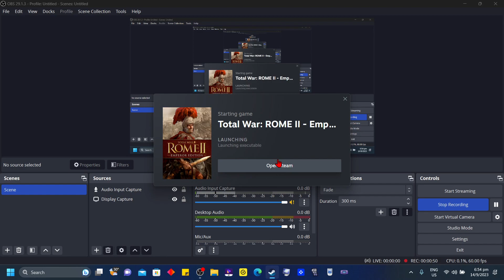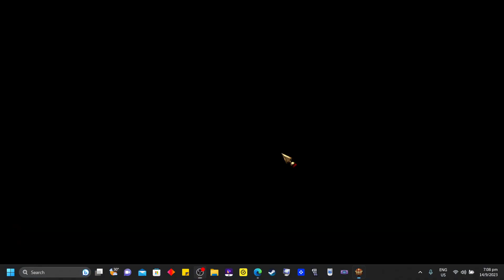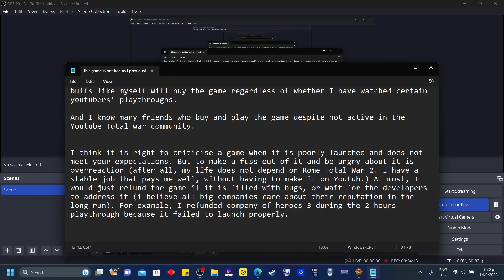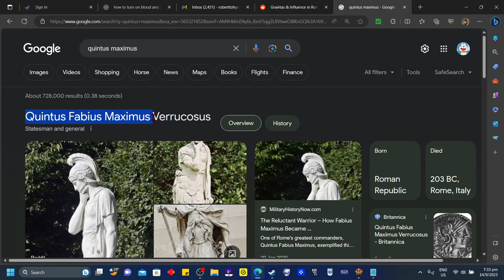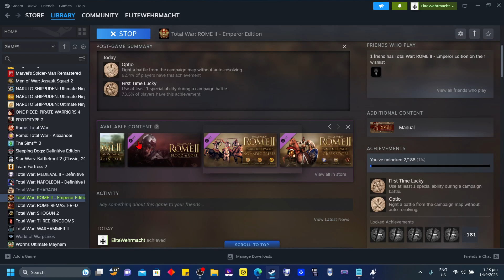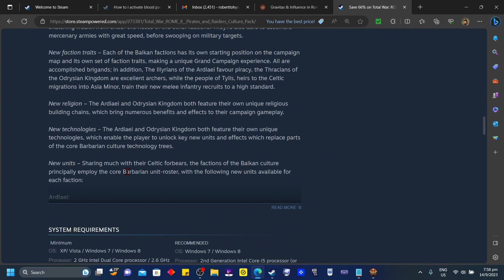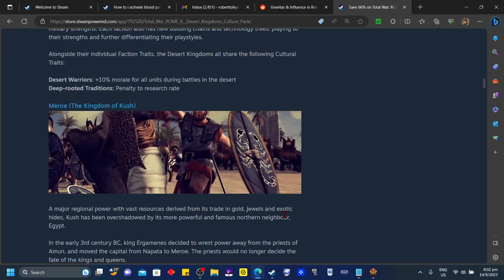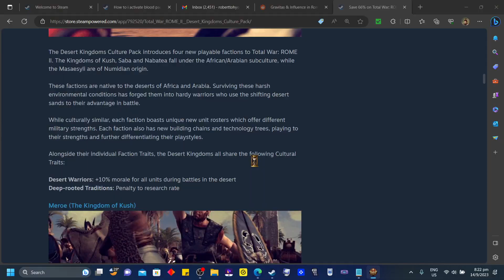Total War ROME II - Emperor Edition Part 1: First look (House of Julia)